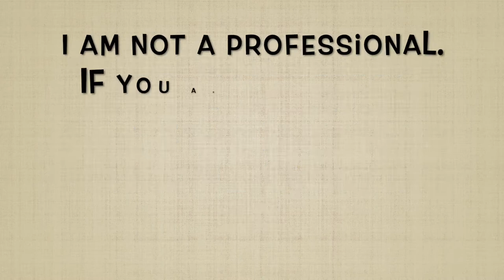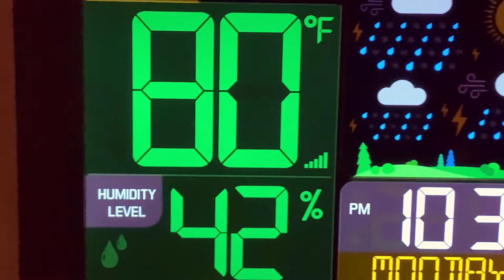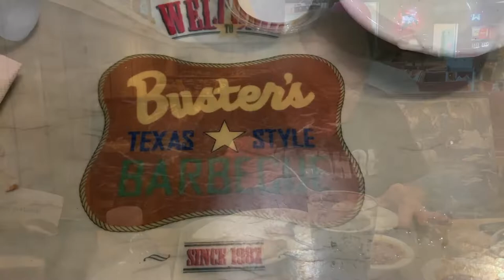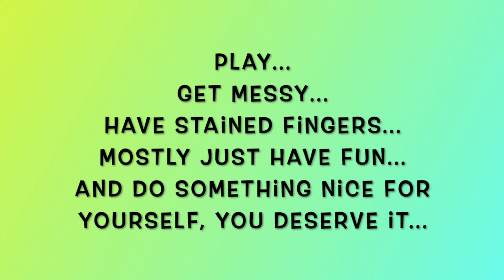My Week In Review 7-24-22 To 7-30-22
If you are struggling with your mental health reach out to this or another crisis help line...please